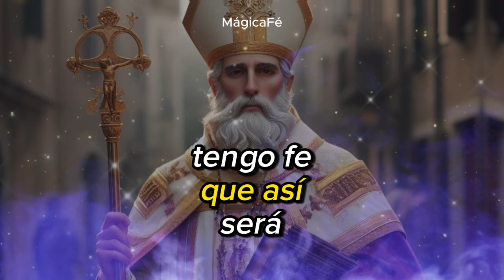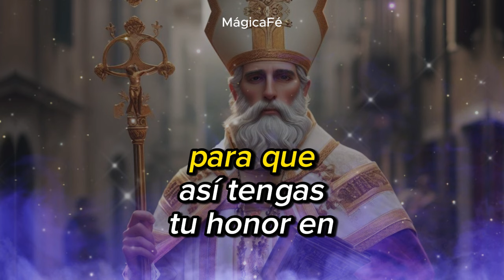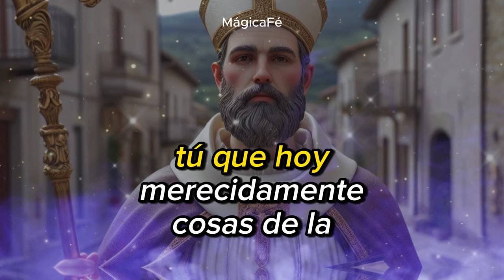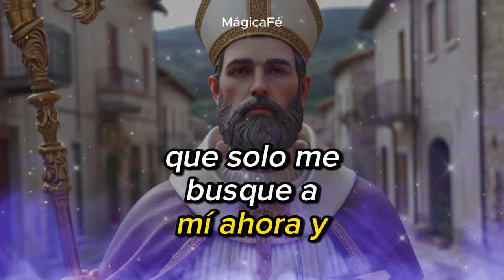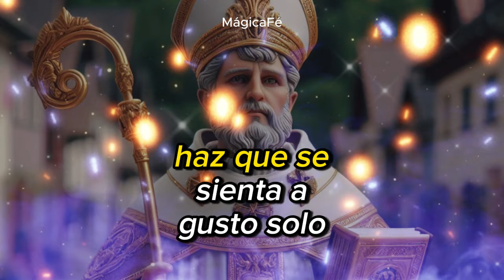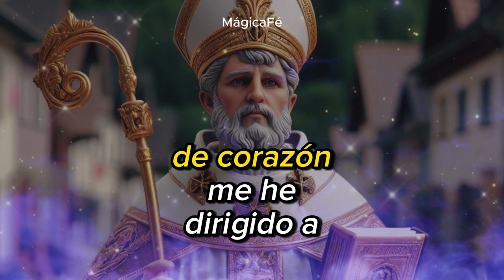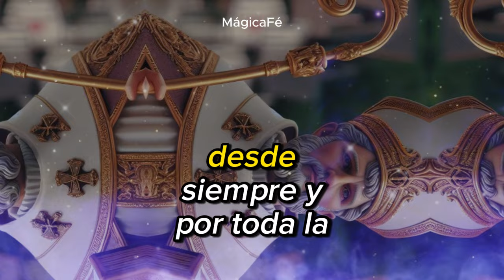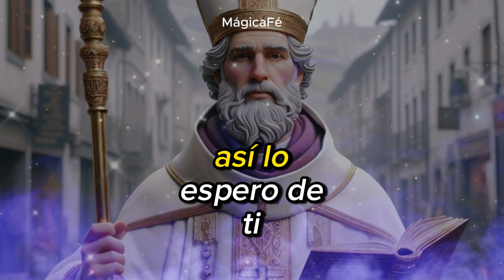CON TRES NUDOS DEJARÁ EL ORGULLO, ORACIÓN INFALIBLE, ORACIÓN DEL DOMINIO Y DESESPERO-AMOR DE REGRESO